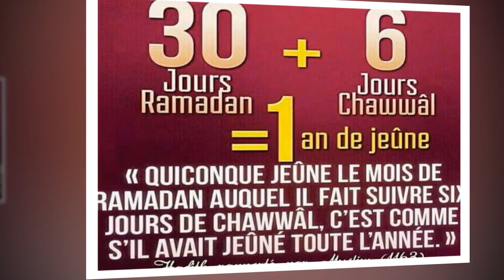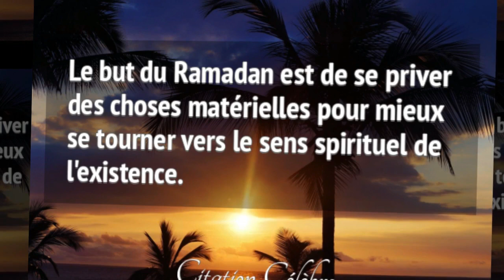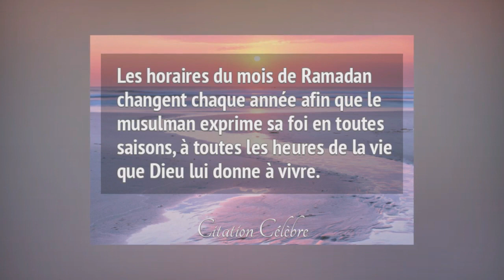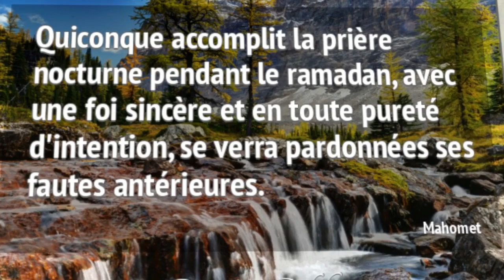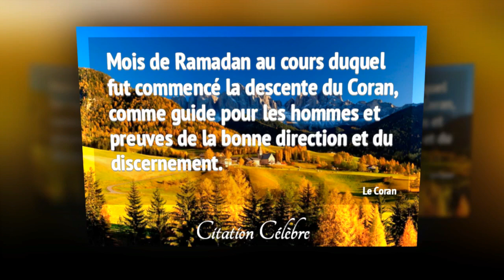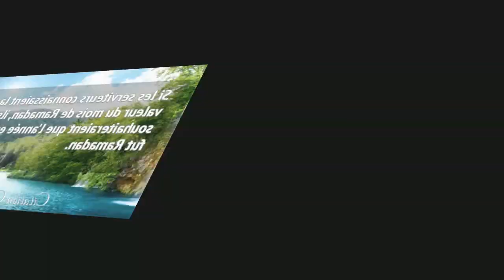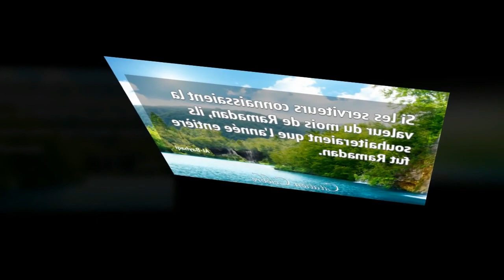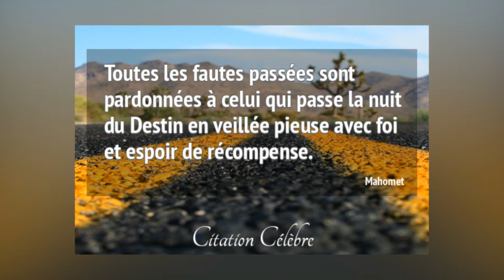Citation célèbre, Ramadan 1, 16